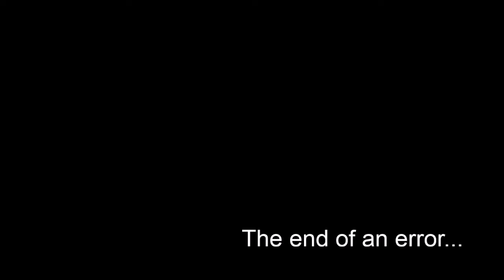My All-Time Favorite Brian Stelter Moment From CNN's "Reliable" Sources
The final episode of 'Reliable Sources' starring Brian Stelter.
Good night, sweet boy.  Don't hurry back.